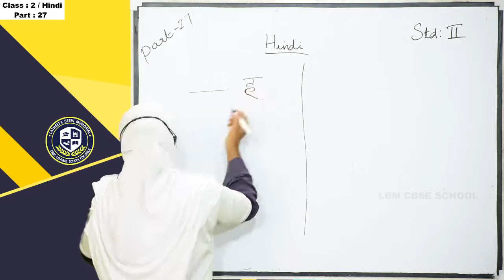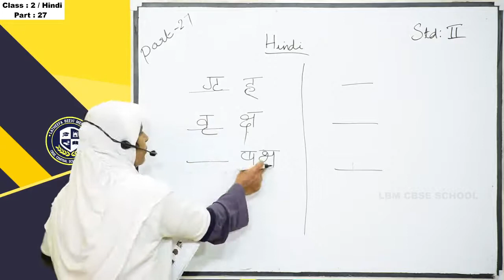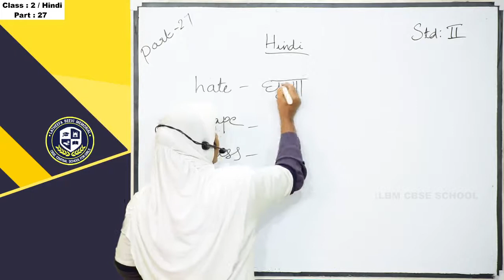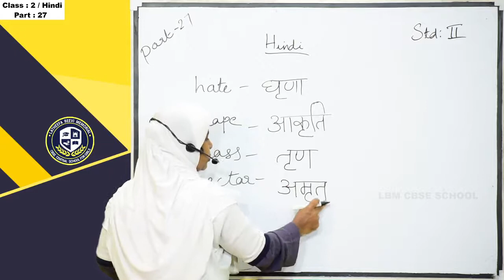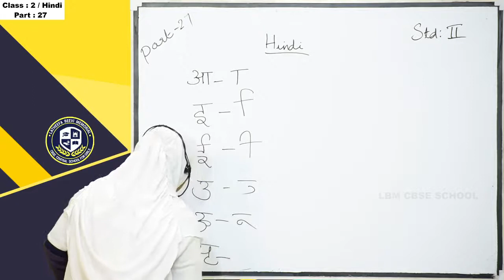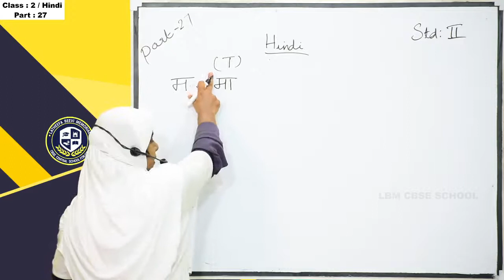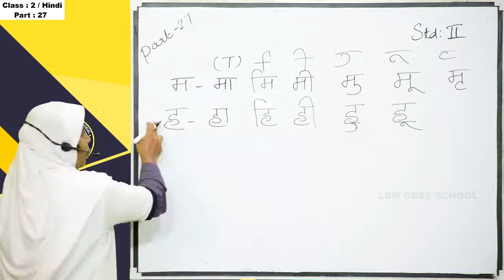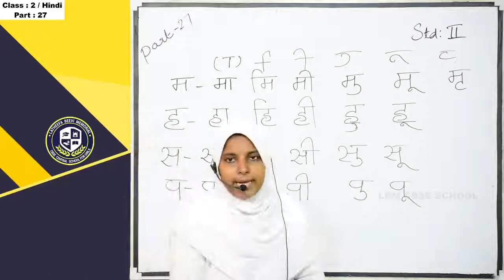LBM│STD 2 HINDI│PART 27│27-11-2020│TEACHER: SALOOJA│LBM SCHOOL AYATHIL KOLLAM